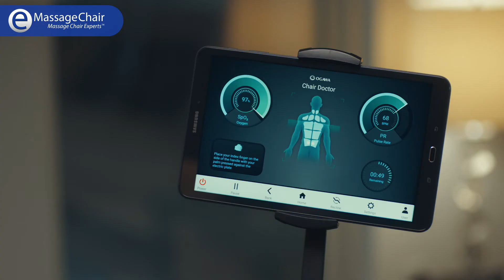Ogawa Master Drive AI Video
Check out the all new Ogawa Master Drive AI massage chair.